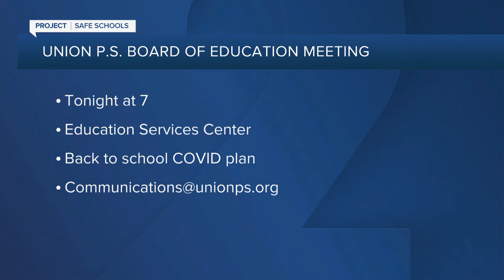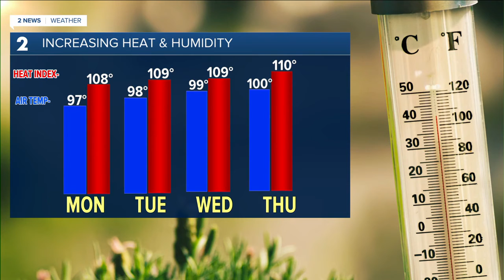KJRH Latest Headlines | August 9, 7am